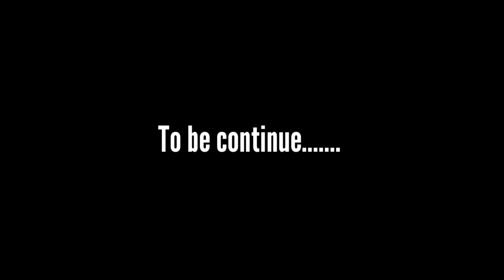New year Travel Vlog Trip To..?? || Bengali Vlogger || Vlog -#36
Hi! I’m Puspita . On my channel, you will find food vlog. I love travel and sharing my experiences with you.